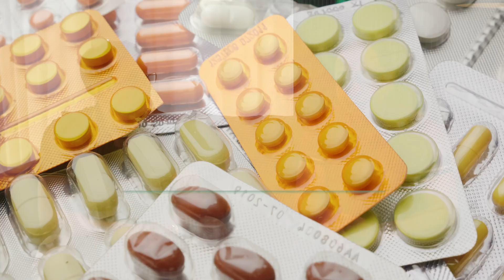[EP 1] The Kopi Talk: Urologists Edition - Treatment Options for BPH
Join us for the first episode of our new series, "The Kopi Talk: Urologist Edition," where we sit down with urologists Mr. Toh Charng Chee and Prof. Fam Xeng Inn from Malaysia for an in-depth and insightful discussion on enlarged prostate treatment and medications.

In this episode, our experts delve into the various treatment options available for an enlarged prostate, including surgical and non-surgical methods. They provide valuable insights into the latest advancements in medication, including the use of alpha-blockers, 5-alpha reductase inhibitors, and combination therapies.

Don't miss this opportunity to gain expert knowledge and practical advice on managing an enlarged prostate.

Timestamps:

0:00 - Introduction
0:30 - What is Enlarged Prostate?
0:48 - Treatment Options for Enlarged Prostate
2:00 - Medications for Enlarged Prostate
2:42 - Side effects of Alpha Reductive
3:45 - Frequently Used Medications & Side Effects
5:41 - Next Episode Preview

Special thanks to:
Mr. Toh Charng Chee, Consultant Urologist & Renal Transplant Surgeon
Assoc. Prof. Dr. Fam Xeng Inn, Consultant Urologist & Laprascopic Surgeon